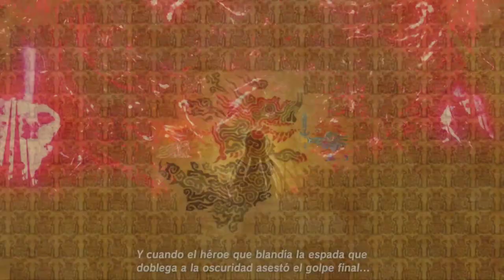La MANIPULACIÓN ZONNAN del ciclo de reencarnaciones de GANON - Zelda BOTW2 - Parte 1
🐉 Los ZONNAN son CULPABLES de todo el MAL de Hyrule!!!

En The Legend of Zelda: Breath of the Wild, unas misteriosas ruinas llamaron poderosamente nuestra atención. Esos pilares con motivos de dragones, búhos, jabalíes y espirales pertenecieron a unos seres conocidos como Zonnan (en inglés, zonai). La tribu extinta de los Zonnan, cuyo asentamiento se localiza en el Bosque de Farone, no tuvo un protagonismo directo en Breath of the Wild. Sin embargo, en la secuela de este juego de Nintendo (que llegará en 2023 a Nintendo Switch) parece que esta misteriosa tribu tendrá una presencia destacada. El sello de Ganondorf, la arquitectura del subsuelo del Castillo de Hyrule, la leyenda de hace 10.000 años...

En este vídeo en colaboración con @NixNX , exponemos la última gran teoría de Zelda Breath of the Wild 2 antes del E3 2022. Os contamos detalladamente quiénes son los Zonnan y cómo estarán presentes en la secuela. Además, otro gran foco de este vídeo será Ganondorf y su estado de cataclismo en Breath of the Wild. ¿A qué se debe?,  ¿el sello no cumplió su cometido de frenar el mal?